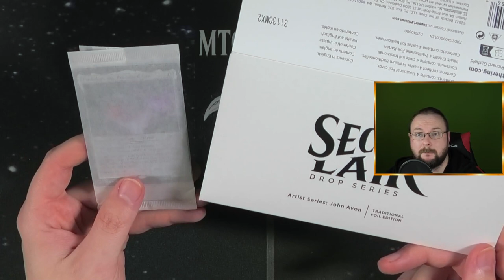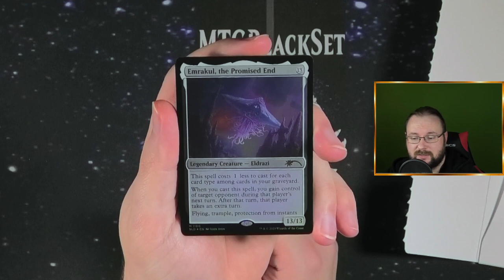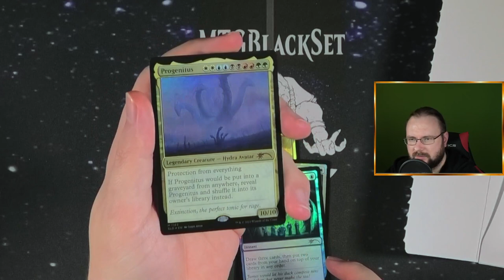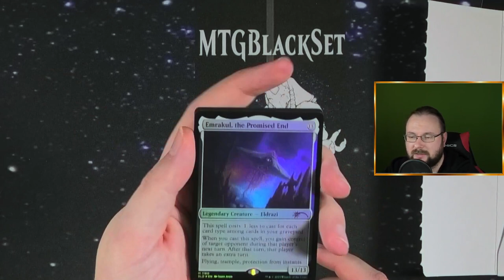Magic Artist haut wieder einen raus!! (Secret Lair Drop Series) [Opening]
John Avon, einer der besten Künstler im Magic Universum hat ein eigenes Artist Series in der Secret Lair Drop Artist Reihe bekommen :)
Das freut mich mega und vorallem macht es mich neugierig!!!

Intro

Outro
Name des Videos:
Artist Series: John Avon (Secret Lair Drop Series) [Opening]